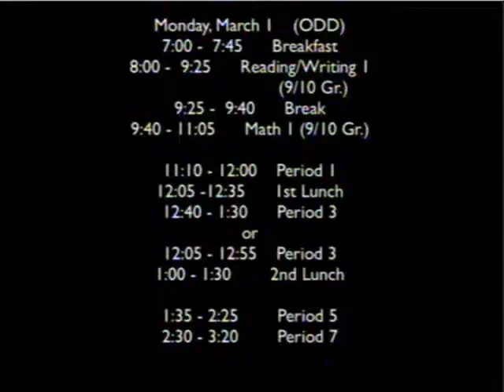ACTV02252010_web.wmv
ACTV - Aurora Central High School TV Announcements for Feb. 25, 2010